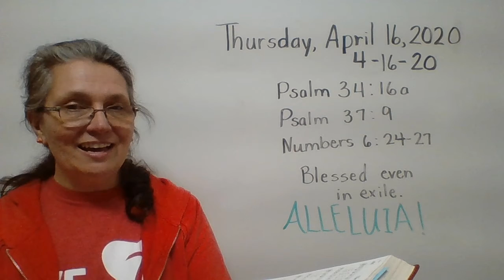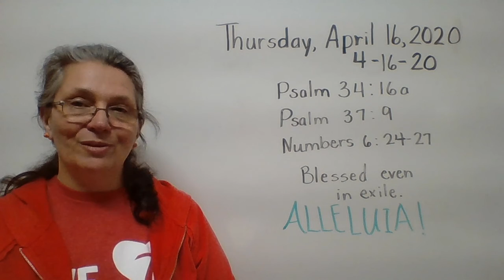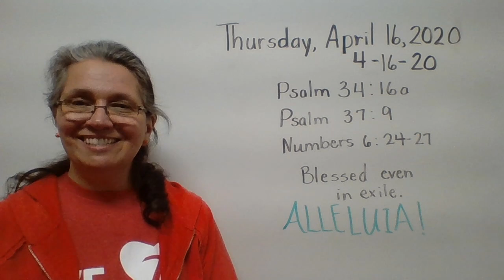4 16 Devotion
Psalm 34:16a, Psalm 37:9, Numbers 6:24-27
Alleluia!  Praise God that we are blessed even in times of exile.